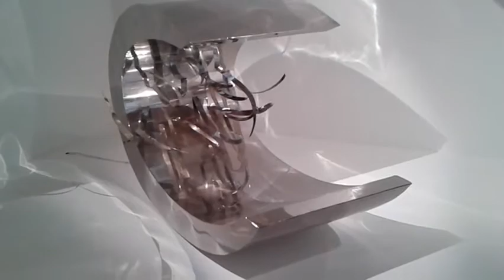expo Pol Bury, Instants donnés, Fondation EDF - Paris août 2016